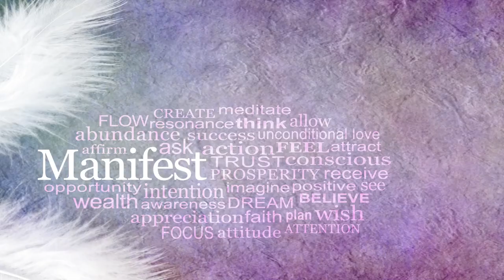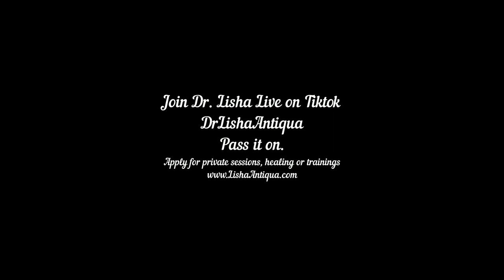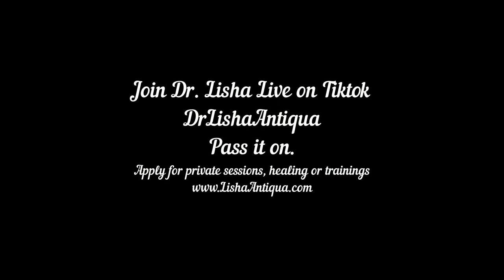Energy work focused on PTSD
Healing is a process and for many trauma survivors, PTSD is a common symptom after surviving. I see PTSD as a sign of healing.  When I lead my private clients through specific processes to understand how PTSD is healing and to work with PTSD (cptsd) they find their symptoms lessen or disappear completely.

This process is a replay of a live event hosted on Tiktok most days of the week.